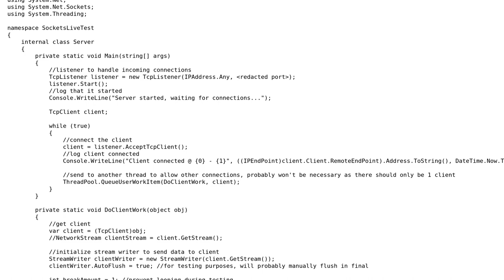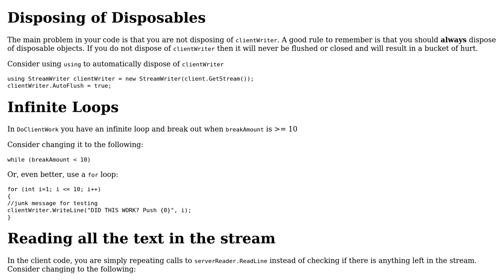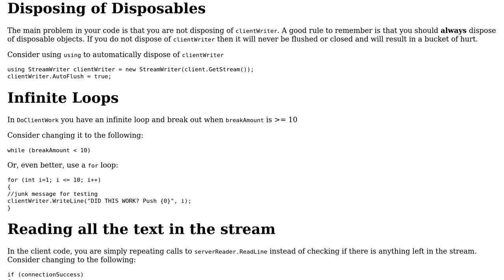Code Review: Learning Sockets in C# (.Net Framework), Suggested Improvements?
With thanks & praise to God, and with thanks to the many people who have made this project possible! You are responsible for your own actions.